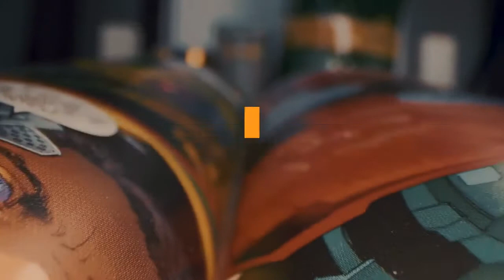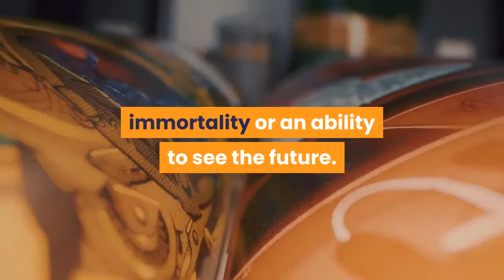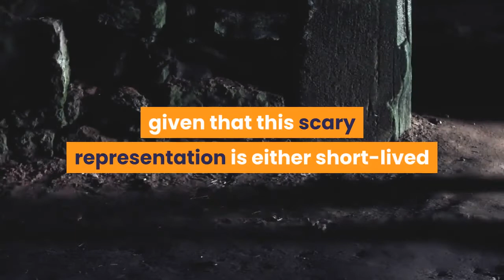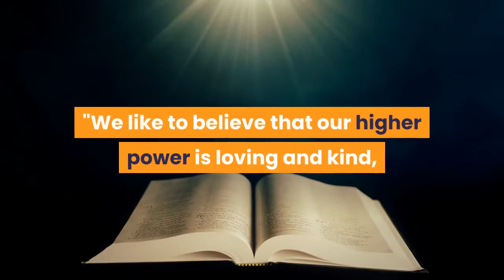🛑ANXIETY MAY PLAY A ROLE IN HOW RELIGIOUS BELIEFS ARE FORMED STUDY REVEALS 👉 Mental Health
This video has information about :🛑ANXIETY MAY PLAY A ROLE IN HOW RELIGIOUS BELIEFS ARE FORMED STUDY REVEALS  👉 Mental Health